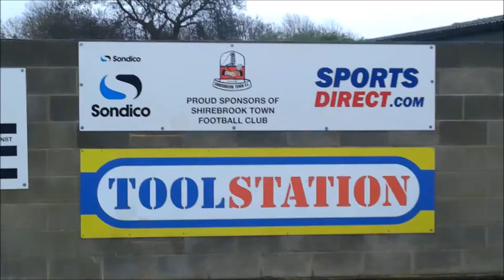SCENES!!! | Shirebrook vs East Yorkshire Carnegie match highlights